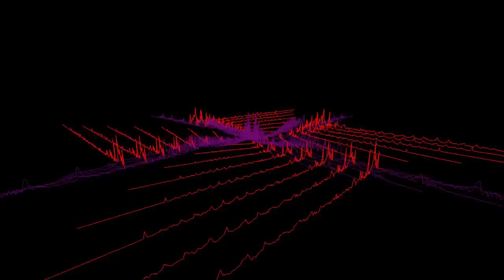Oberon - Loosing Control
Title - Loosing Control
Interpret - Oberon
Album - The Kind of nothing

This Music is not selfproduced, and i have no rights!